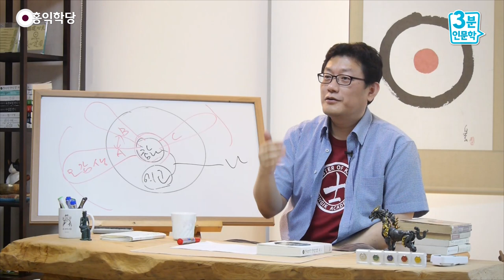[3분 인문학] 욕심을 따르되 양심껏 처리하라 _홍익학당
- (160714 수낮 대담) 욕심을 따르되 양심껏 처리하라
"욕심 추구하지 마라."가 아니라,
저는 주장이, 욕심을 추구하시려는 거죠.
에고도 한을 풀어야 된다. 욕심의 소리,
"그래서 나는 뭘 하지?" "게임을 어떻게 진행하지?"
게이머들은 괴물 잡으러 뛰어다니면 되는데,
여러분들은 지금 갑자기 어디로 갈 것도 아니고,
"여기서 뭐 하지?"

욕심의 소리를 들어보세요.
에고가 뭐 하자고 하는지 들어보세요.
그거 따라가세요. 에고가 하자는 거 따라가되,
양심으로만 처리해 놓으시면 돼요.
쉽지 않나요? 게임하는 거?
이렇게 실전 요령 얘기해 주는.

이게 게임 안에 만렙들이요.
이제 여유로우니까 돌아다니면서 이렇게 코치해 주고,
아이템 주고 다니는 경우가 있어요.
만렙이 10지 보살인데, 원래 이게 높은 보살일수록
그런 거 하고 다닙니다.
본인이 관리자면서, 본인이 만렙인.

만렙이 되려고 노력하는 그런 존재들이 우리니까,
그 안에서 만렙은 나중 얘기고, 게임의 룰을 이해하고,
게임을 즐겨야 되는 게 더 먼저니까,
이 얘기를 드리는 겁니다. 인생 게임을 즐기세요.
그러면 "가만히 있을 때 뭘 합니까?"
욕심이 이끄는 대로 가세요.
거기 잡아야 될 그 괴물들이 있어요, 게임에서.
그 일을 처리하셔야 돼요.

욕심이 인도하는 대로 가시되,
욕심에 끌려다니라는 게 아니라, 욕심이 하자는 제안을,
욕심은 늘 제안을 해온단 말이에요.
그 제안을 들으시라고요.
"오늘 정말 할 일이 없는데요?"
그런 거 없어요. 욕심이 뭐라고 얘기해요.

"어디라도 가볼까?" "뭘 해볼까?" "누구랑 만나볼까?"
그 얘기를 주의 깊게 듣고, 그게 그냥 나온 게 아닙니다.
어떤 인과에서 나와요. 욕심이 떠드는 것들은
과거 여러분이 해놓은 인과 때문에 나와요.
무슨 이유가 있으니까 나와요. 대신에 이거,
욕심의 처리는 항상 양심적으로 하자는 겁니다.
그러면 하루에도 할 일이 많아요.

저도 가만히 있으면 욕심이 뭐라고 얘기해요.
"학당을 이렇게 해볼까?"
그러면 제가 무시 안 하고 들어봅니다. "얘기 더 해봐." 에고가 별의별 소리를 다 합니다, 하라 그러면.
그걸 잡념이라고만 생각하지 마시고, 들을 때는 들으세요.
자명한 것만 딱 취해서, 양심분석해서,
그거 써버리시면 그만이에요.

이게 여러분이라는 나라, 한 우주를
경영하는 리더가 해야 될 당연한 임무입니다.
회사 경영도 똑같아요. 국가 경영도 똑같고요.
이러니까 수신(修身)을 잘하면, 치국평천하(治國平天下)
도 한다는 말을 하는 거죠. 이해되시죠?